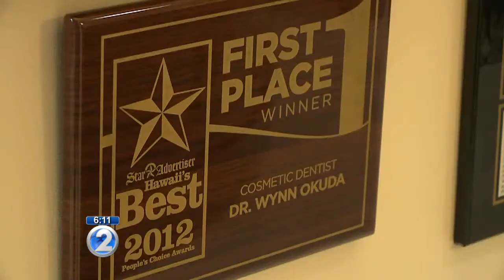Hawaii dentist recognized as one of the best in the world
Cosmetic dentist, Dr. Wynn Okuda, is one of only 63 dentists in the world to achieve 'Accredited Fellow Status' with the American Academy of Cosmetic Dentistry.